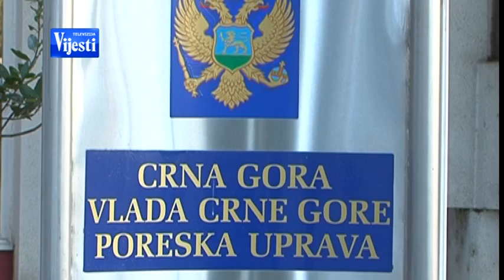MINIMALNE ZARADE 190313 - TV VIJESTI